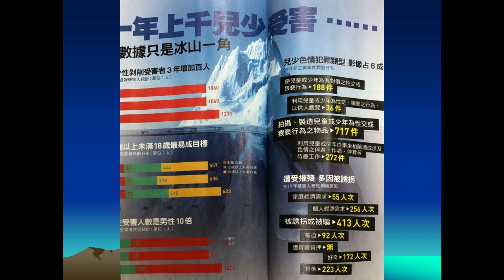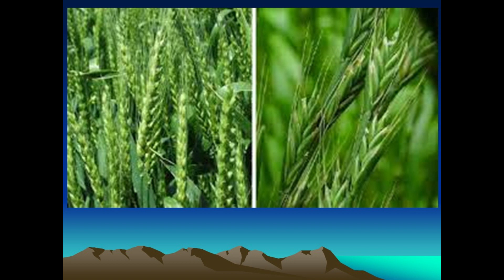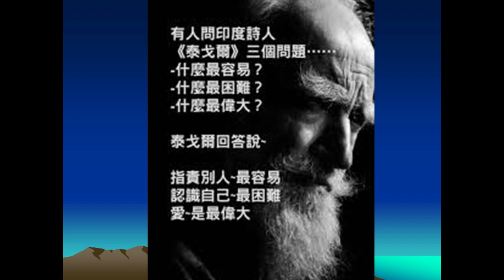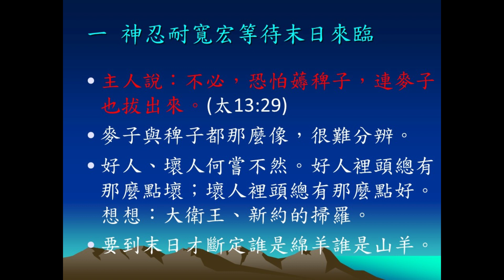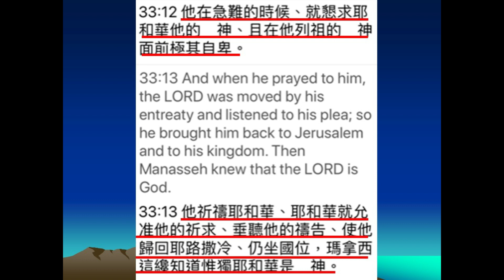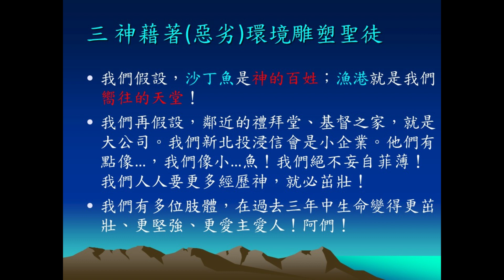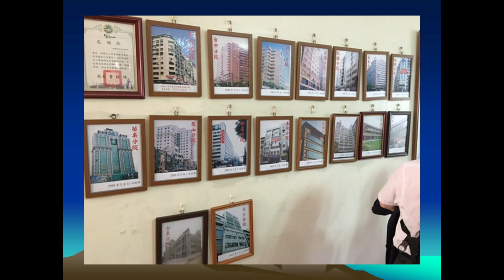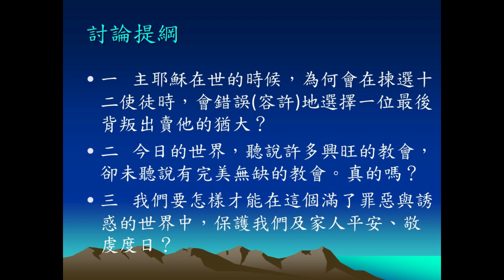(心靈小棧) 0716 您曾想過嗎? 同樣的太陽,它照好人也照歹人? 聽完了就明白為何了!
感謝 曾敬恩院長與我們一起分享此篇信息,記得. 轉傳,分享給好朋友喔!感謝您!